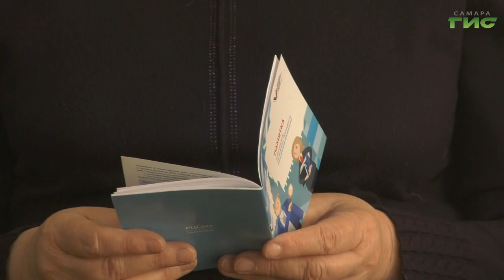За голосованием на выборах в Самарской области активно следят общественные наблюдатели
Также за избирательным процессом на каждом участке следят наблюдатели - от общественной палаты и политических партий. Об их работе расскажем в следующем сюжете.